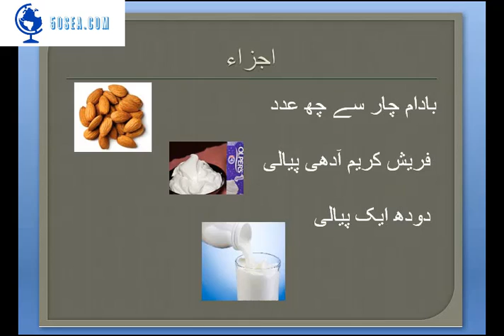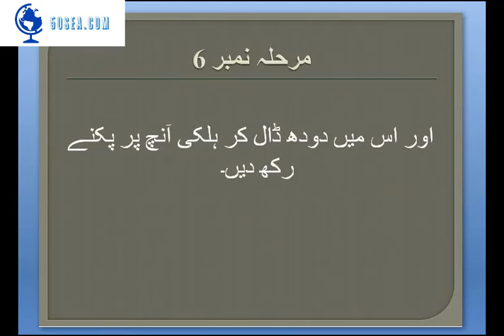Mutton Makhni Handi Recipe By 50Sea Kitchen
Make the perfect Mutton Makhni Handi at home and impress everyone.
Now Cooking become easy with 50SEA_Kitchen. A Step-by-Step Complete Recipe of Mutton Makhni Handi by 50Sea Kitchen is available now. In this video, you will learn how to make Mutton Makhni Handi at Home by 50Sea Kitchen. This Mutton Makhni Handi is just amazing and tasty.